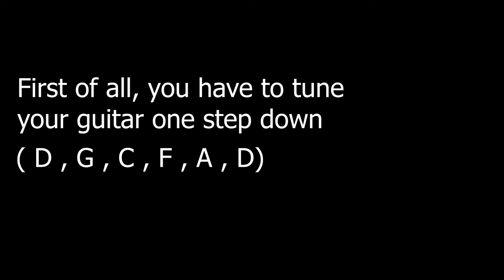Anterior - By horror haunted Guitar solo lesson